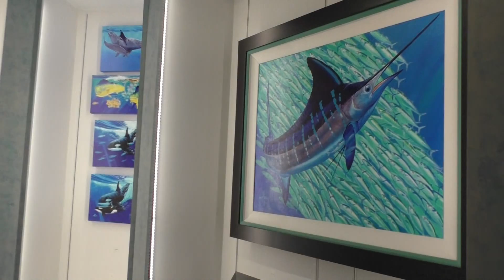Is a Seaworld Orlando Annual Pass worth the money$$ ? Killer Whales and fireworks!!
I got my annual pass!!  To answer the question...The annual pass to Seaworld is definitely worth the money!!  The pass holder perks are amazing!!  We finally got to watch the Orca Encounter and the Ignite 360 fireworks show!!